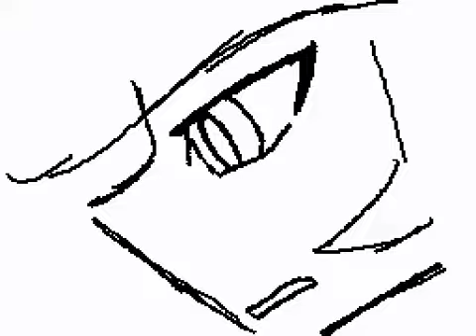Yugioh GX // Flipnote MV // Eyes Blue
Jim he has somethinf happen